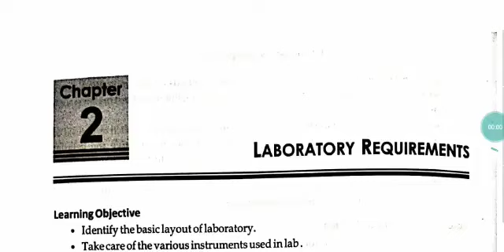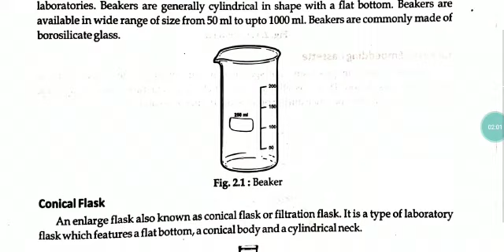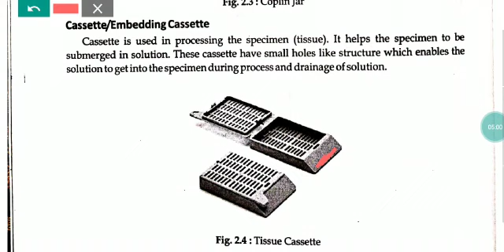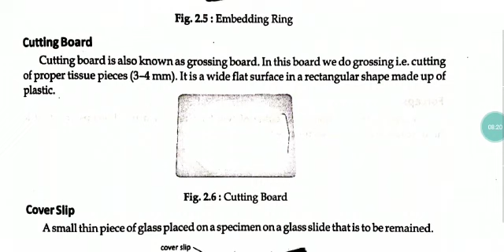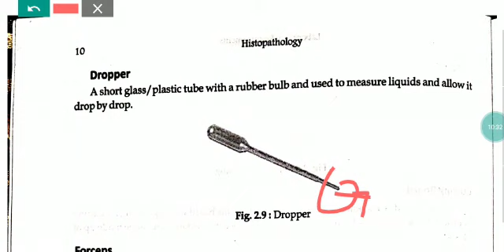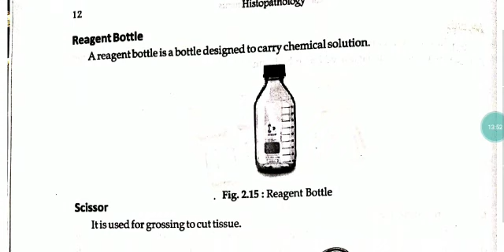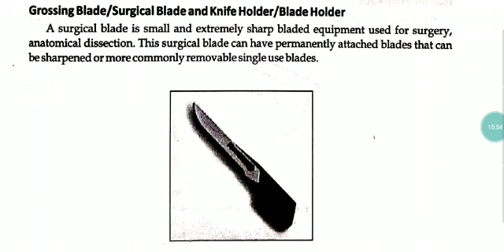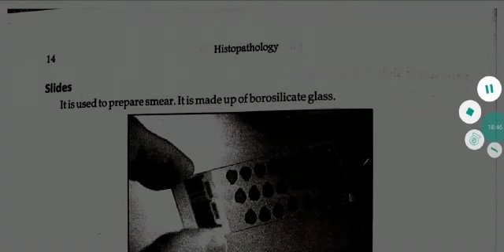Laboratory Requirements || Histopathology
Laboratory Requirements

Pre-lab report is due before your lab. No one can start the lab experiment without a satisfactory pre-lab report.

Lab reports are due before your next lab meeting time, i.e. starting from the 2nd lab, you will hand in both the pre-lab for the current lab, and the lab report for the previous lab experiment at the meeting of each lab. There will be a late penalty of 10% for each day after the due date.

All pre-lab reports and lab reports are to be done individually and independently. Don't plagiarize! You may work with your partner during lab experiments.

You are expected to do your lab within the assigned lab time.

Requirements for Lab Reports and Project Reports

Pre-laboratory Report Format

Objectives and motivations: state clearly your objectives of the lab and why you think it is a useful lab do perform.

Background:  state explicitly what knowledge of mathematics, science and engineering you will apply in the lab.

Specific design: your design and plan of the lab. You need to be specific on this and include flowchart, programs needed, and hardware diagrams.

If it is a group pre-lab report, you need to explicitly specify tasks and role of each team member and how you will perform the team work.

Based on your knowledge, write down what results you would expect from the lab.

Laboratory Report Format

Describe clearly the procedure of your lab experiments and how you conducted the experiments.

Observations: what happened during your lab? Describe in detail all observations you had in the lab.

Analysis and interpretation of results. This is the important part of your report. You should explain what you observed in the lab, analyze and interpret your results.

Discussion and suggestions: Through your lab experiments, what have you learnt? Do you have any suggestions for future labs or improvement on the learning experiences.

In addition to the above format, each of your lab report and your project report should clearly demonstrate the following:

A.     What knowledge of mathematics, science and engineering have you applied in the lab or project?

B.     How did you design the lab/project (including architecture, flowchart, programs, etc.)? How did you conduct the experiment? What is your interpretation and conclusion on the experiments?

C.     Who are your team partners? How did you collaborate with each other and what roles did each of the team members play in the lab/project?

D.    Specific modern engineering tools have you used in your experiments. What specific techniques and skills have you learnt from the lab/project?

E.     Each lab report should consider and discuss at least 3 of the following specific constraints. (specificsuggestions will be given in each lab handout) and your project report should include all of the following constraints.

   I.  Economic Constraint: One of the main concepts and issues in computer design is Performance/Cost ratio. As a computer engineer, it is very important to design an optimal system with the limited resources available. In your design project, you should take into account performance/cost ratio so as to design an optimal system with minimum cost possible. You should also present a brief analysis in terms of performance and cost. We have discussed these in depth in class lectures. Examples include, but are not limited to, the fact that fully associative cache has the highest performance and highest cost while direct-mapped cache is least expensive but suffers high conflict miss ratio. Many current computer designs make a compromise resulting in set-associative mapped cache, which reduces hardware cost while giving reasonably good performance. Another example occurs in the design of interconnection networks. A crossbar is the most expensive and has highest connectivity while a single shared bus is least expensive but has limited bandwidth. We examined several alternatives and compared the cost and performance of each. For each concept and example introduced in the class, different alternatives and assumptions are presented. You should be able to critically evaluate them for pros and cons, exercise trade-offs, cost-effectiveness. You should perform a similar analysis in your design project.

  II.Manufacturability, Modularity and Expandability Constraints: A component/system design will eventually go to manufacturing. As an engineering designer, it is important to keep manufacturing constraints in mind while designing a computer system. In general, modular designs have good manufacturability and scalability. Synchronous vs. asynchronous bus timing is a good example. Synchronous timing is simple but lacks modularity because of the clock distribution and clock skew problems. Asynchronous timing, on the other hand, is easily expandable and can accommodate a variety of devices connected to a bus. This principle is true from basic CPU design (ALU core, cache, control modules), memory systems (memory modules and interleaving),